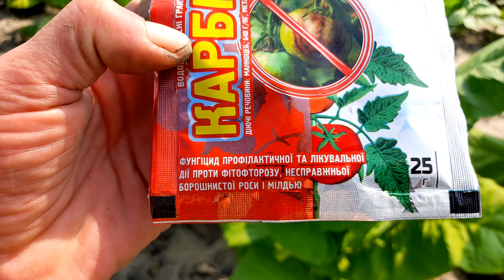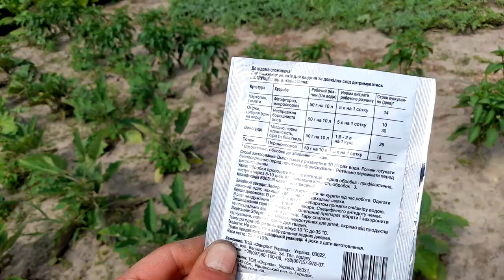Захворіли пасльонові культури на городі: тютюн, баклажани, томати. Що робити, як боротись?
Захворіли на городі тютюн, баклажани, помідори.